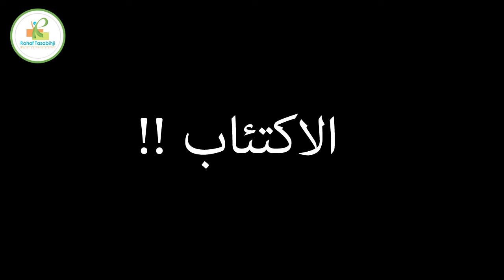مضغوط من هل الحياة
اللقاء كامل

كل الحقوق تعود إلى اصحابها